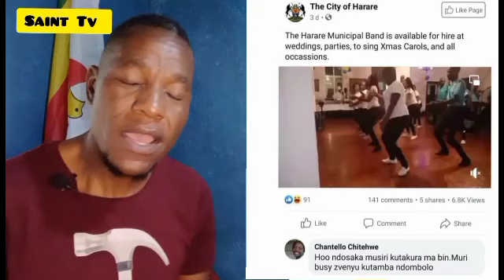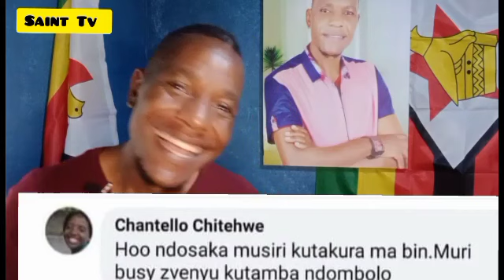Harare City Council Bashed For Dancing Ndombolo Instead Of Collecting Rubbish